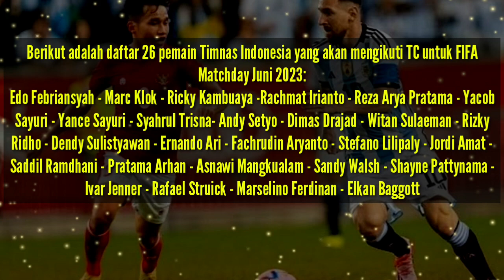Indonesia vs Argentina - siaran Langsung indonesia vs argentina 2023 live hari ini - Jadwal timnas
Indonesia vs Argentina - siaran Langsung indonesia vs argentina 2023 live hari ini - Jadwal timnas 2023

Berikut adalah daftar 26 pemain Timnas Indonesia yang akan mengikuti TC untuk FIFA Matchday Juni 2023:
Edo Febriansyah
Marc Klok
Ricky Kambuaya
Rachmat Irianto Reza Arya Pratama Yacob Sayuri Yance Sayuri Syahrul Trisna Andy Setyo Dimas Drajad Witan Sulaeman Rizky Ridho Dendy Sulistyawan Ernando Ari Fachrudin Aryanto Stefano Lilipaly Jordi Amat Saddil Ramdhani Pratama Arhan Asnawi Mangkualam Sandy Walsh Shayne Pattynama Ivar Jenner Rafael Struick Marselino Ferdinan Elkan Baggott

berita timnas,
shintaeyong,
jadwal timnas indonesia vs argentina,
jadwal siaran langsung timnas indonesia vs argentina,
fifa matchday juni 2023,
lionel messi,
Timnas indonesia,
timnas garuda indonesia,
shin tae yong,
indonesia,
indonesia vs argentina,
saatnya uji kehebatan messi dan juara dunia,
argentina vs indonesia,
indonesia vs argentina 2023,
indonesia vs argentina 2023 skor,
timnas indonesia u 23,
lionel scaloni,
pemain timnas argentina,
formasi timnas indonesia,
skuad argentina,
skuad indonesia,
indonesia vs argentina 5-0,
Jadwal indonesia vs argentina,
Siaran langsung indonesia vs argentina,